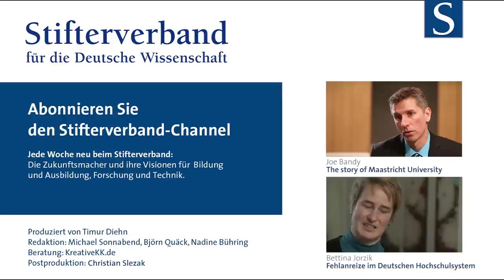Philippa Levy: High Teaching in the UK: New Standards, New Approaches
Students are not just consumers of teaching but are becoming more and more active partners and creators in a sense of their own learning. Philippa Levy, the Deputy Chief Executive of the UK's Higher Education Academy, explains how the relationship between students and teachers at British universities is changing, for a better teaching experience.

Studierende sollten nicht nur Lerninhalte konsumieren, sondern aktive Partner im Lernprozess sein, meint Philippa Levy von der Higher Education Academy in Großbritannien. Das Verhältnis zwischen Studenten und Hochschullehrern verändere sich grundlegend.

Siehe auch:
Arshad Ahmad: A New Union of Research and Teaching